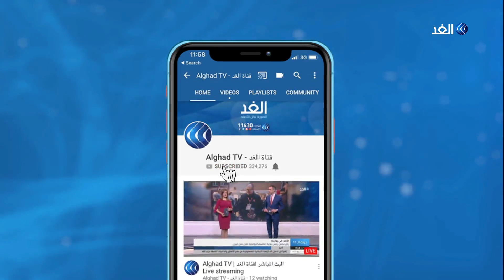حزب التقدم والاشتراكية ينسحب من الحكومة المغربية.. هذه أبرز التداعيات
قرر حزب التقدم والاشتراكية المغربي بموافقة أغلبية أعضائه الانسحاب من التحالف الحكومي الذي يقوده حزب العدالة والتنمية. وعقب اجتماع لجنته المركزية صوت 235 عضوا بالموافقة على الانسحاب،  فيما صوت 34 آخرون لصالح البقاء في حين امتنع 6 أعضاء عن التصويت.

المزيد من التفاصيل في سياق تقرير مراسلة قناة الغد من المغرب، فدوى المرابطي، عبر النشرة الإخبارية لقناة الغد